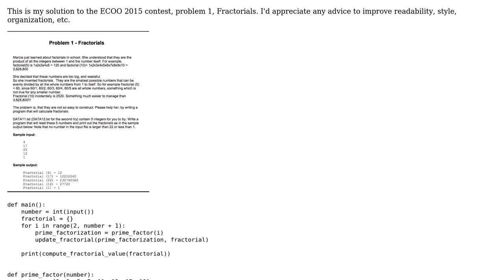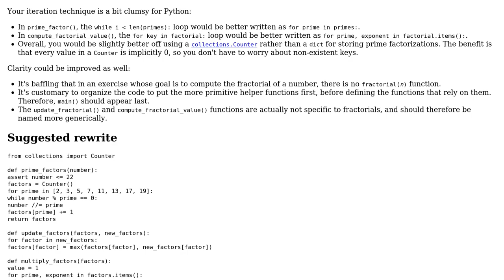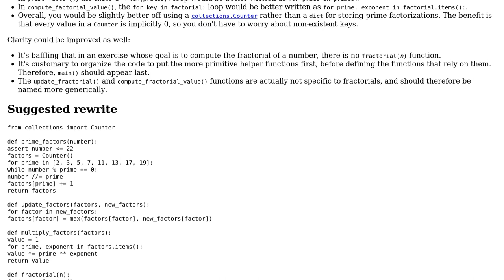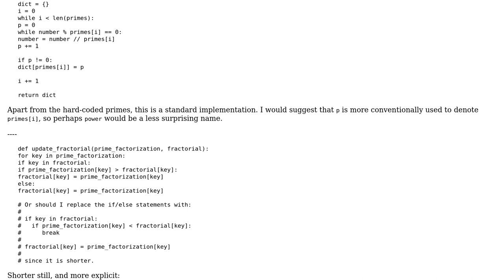Code Review: ECOO contest 2015: Problem 1 (2 Solutions!!)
Code Review: ECOO contest 2015: Problem 1

With thanks & praise to God, and with thanks to the many people who have made this project possible! | Content (except music & images) licensed under CC BY-SA | Music | Images & others | With thanks to user Peter Taylor user Jamal user Alan Tam user 200_success and the Stack Exchange Network Trademarks are property of their respective owners. You are responsible for your own actions.